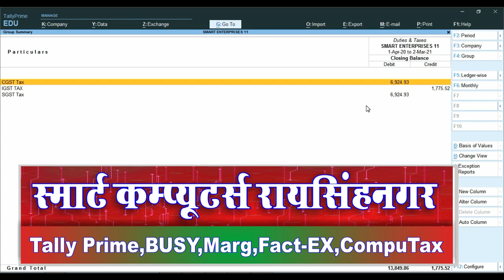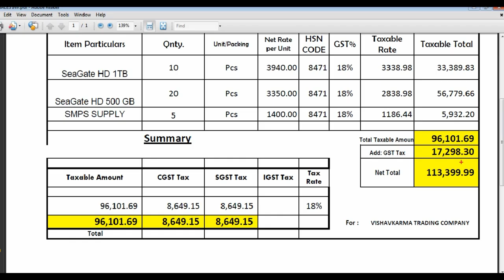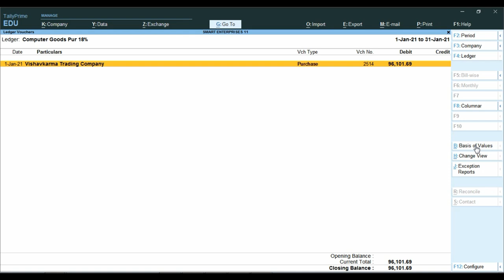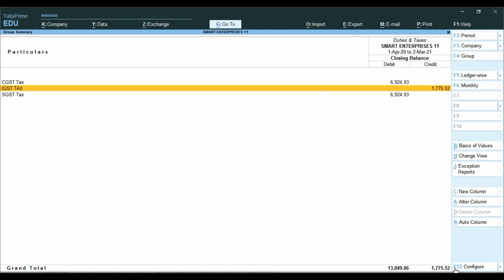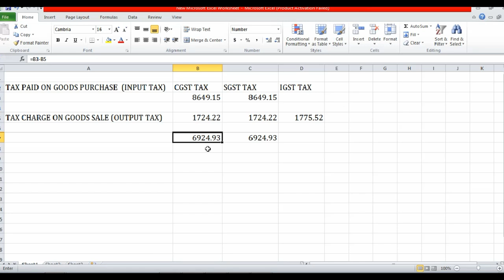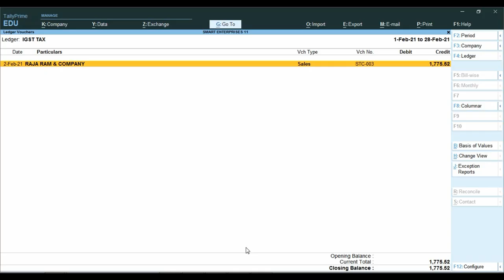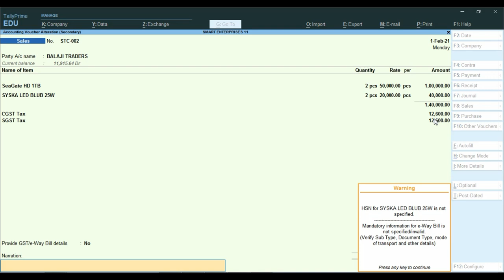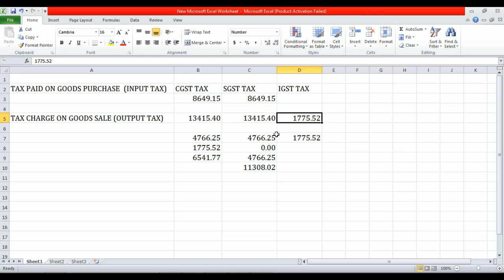GST Input Tax Output Tax Kya Hota Hai | what is Input-Output Tax in GST | Tally Prime Full Course